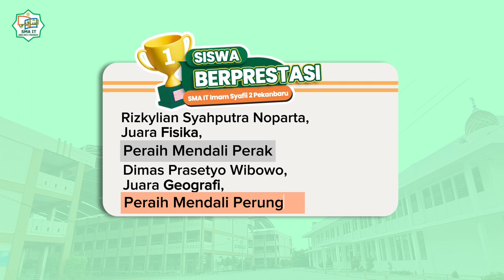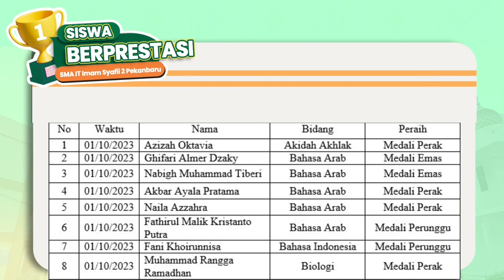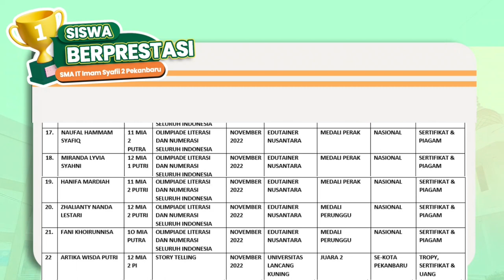Update Daftar Prestasi SMA IT Imam Syafii 2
Sekolah Islam Terpadu Imam Syafii 2 Pekanbaru dewan pembina Ustadz Dr. Ali Musri Semjan Putra, Lc. MA, Jl Soekarno - Hatta, Kel. Perhentian Marpoyan. Kec. Marpoyan Damai, Pekanbaru